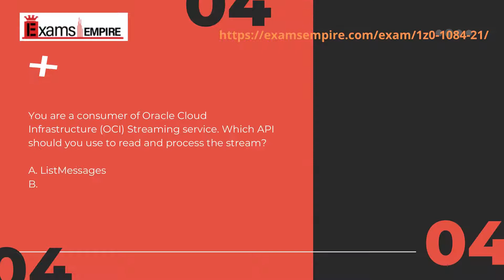1Z0-1084-21 Oracle Exam Certification Dumps by ExamsEmpire.com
In this video, we learn about the 1Z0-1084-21 exam dumps
1. Get Information about 1Z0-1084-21 Exams
2. Training Kit For 1Z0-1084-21 certification
✅Web-Based Software
✅3 Months Free Updates
✅PDF Guide